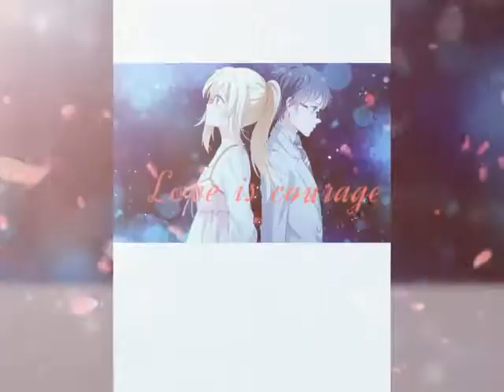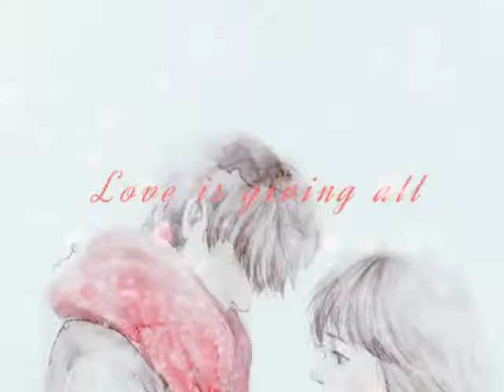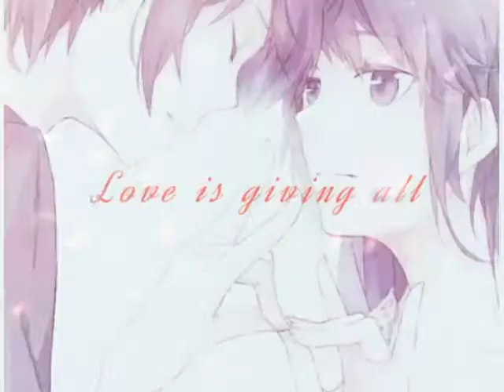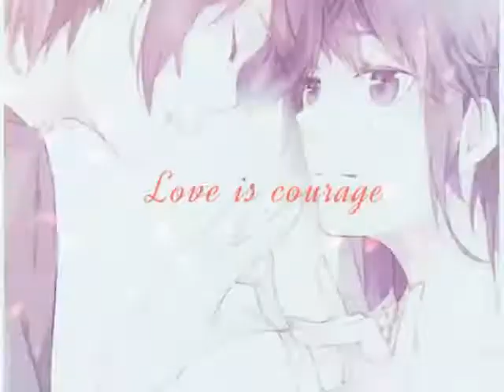The latter of love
It comes from the movie the fault in our star must watch